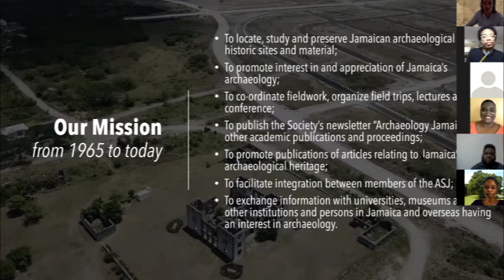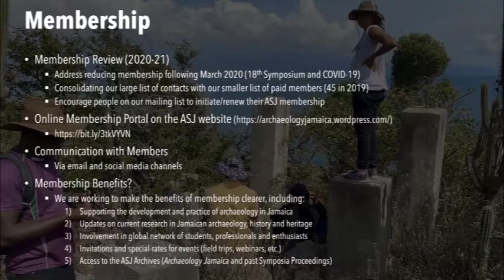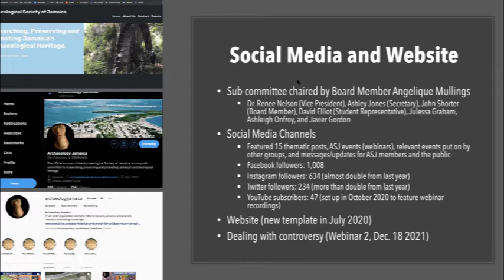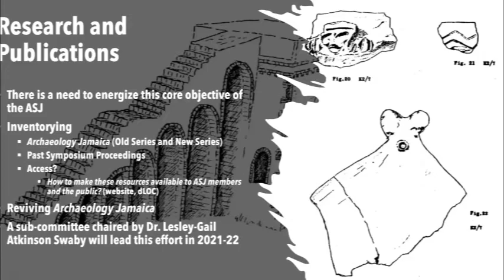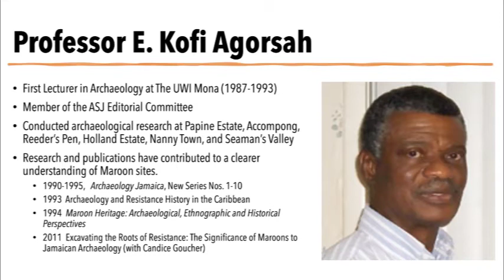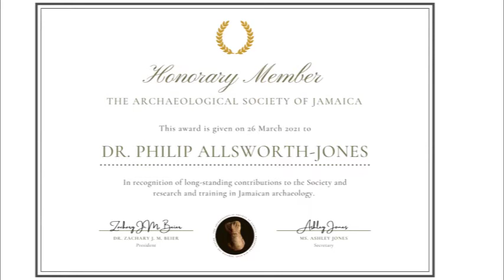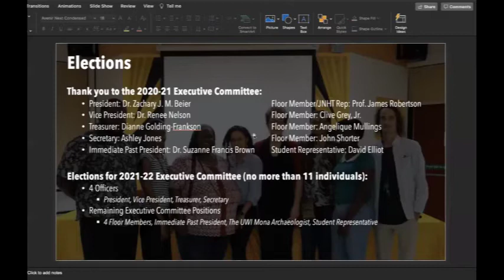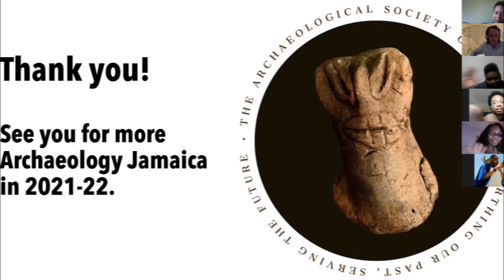The Archaeological Society of Jamaica Annual first online Annual General Meeting|| March 26 ,2021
The Archaeological Society of Jamaica first Annual General Meeting.